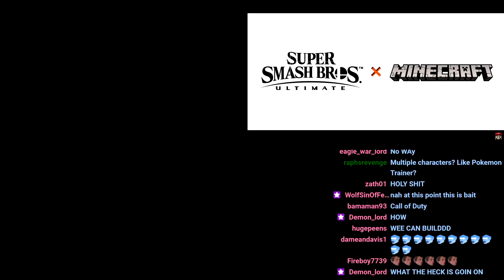MINECRAFT STEVE SMASH REVEAL REACTION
AAAAAAAAAAAAAAAA

Rustage Fan Mail
HAMPTON
TW12 9EE
ENGLAND